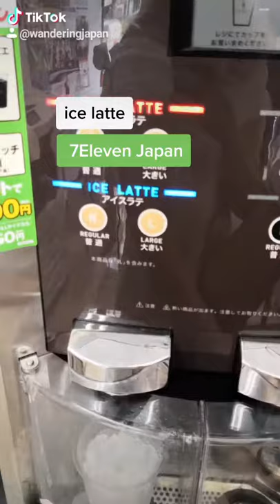Cheap Japanese Convenience Store Iced Latte | 7/11 JAPAN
We post videos from travel to food adventures all over Japan! We love Japan.

Best Books for Japan Travel
Japan Travel
Japanese Snack Box
Best Japan Snack Box
Fun puzzle - Map of Japan

​ @Wandering Japan